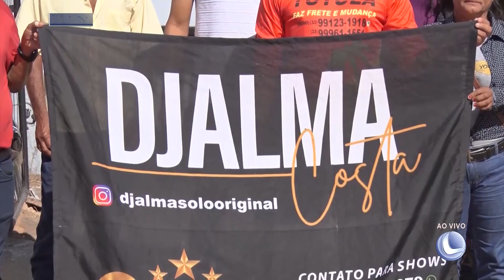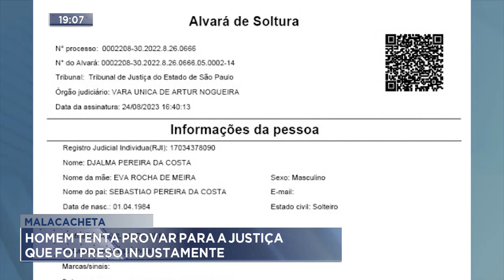Malacacheta: Homem Tenta Provar para a Justiça que foi Preso Injustamente.